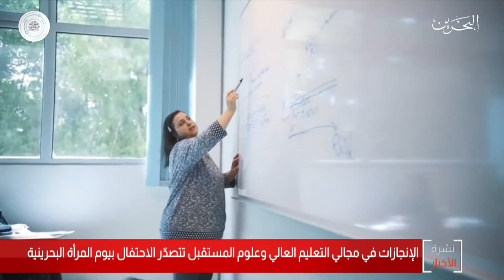البحرين مركز الأخبار : يوم المرأة البحرينية يحتفل بإنجازات المرأة في التعليم العالي وعلوم المستقبل